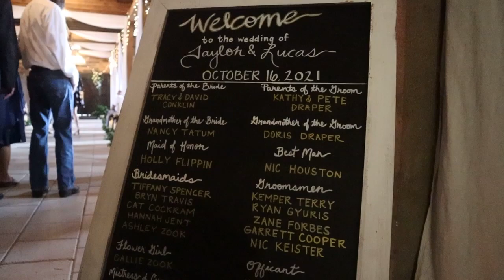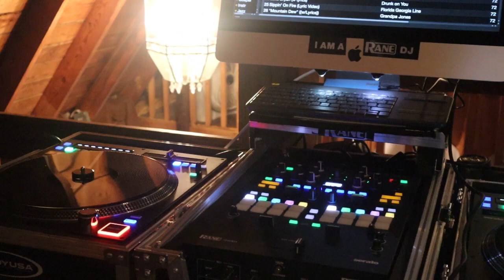Draper Wedding October 2021